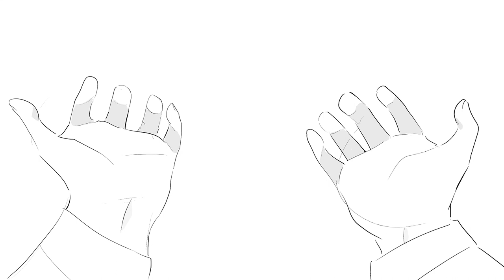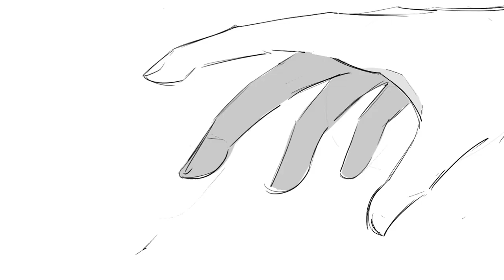Dust and Ashes - Great Comet Animatic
may have found an optimal speedrunning route for storyboarding.. testing my theory out